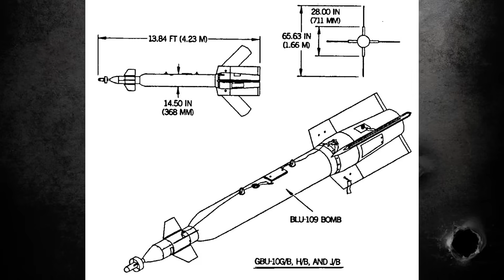世界首款距外空射型智能水雷，即將誕生！水雷變飛雷，採用MK-84彈體，能被F-16等空中平臺攜載，超越GBU-62B，開創出全新的武器種類，預計完成測試 | 美國海軍 | F-16 | 俄烏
UCA將從高空高速空投，使其對低中空防禦系統不可及，類似滑翔導引炸彈。此外，超航投放距離，讓其成為世界首款距外空射型智能水雷。UCA是一款外觀像極了加裝滑翔翼的Mk-84攻擊型水雷，它可以透過導引滑翔能力，讓F-16、F-4、矛隼等戰機或無人機，在敵方防區外就進行投放，並且到目標海域或水道上時，能自動進行部署作業，自動感測附近的潛艦或是水面艦並完成起爆。預計UCA的開發過程將在不久的將來完成，並且將將在今年進行測試
UCA gathers high-altitude and high-speed airdrops to induce inaccessibility to low- and medium-altitude defense systems, similar to gliding guided bombs. In addition, the ultra-travel launch distance makes it a world-class air-launched smart mine. UCA is a Mk-84 attack mine that looks like a gliding wing. It can penetrate and guide the gliding ability, so that F-16, F-4, Gyrfalcon and other fighters or drones can attack the enemy. It is released outside the defense zone, and when it reaches the target sea area or waterway, it can automatically deploy, automatically detect nearby submarines or surface ships and complete the detonation. The development process of the UCA is expected to be completed in the near future and will be tested this year.